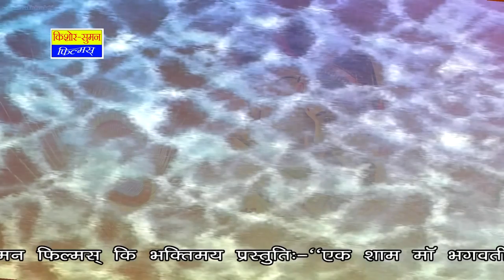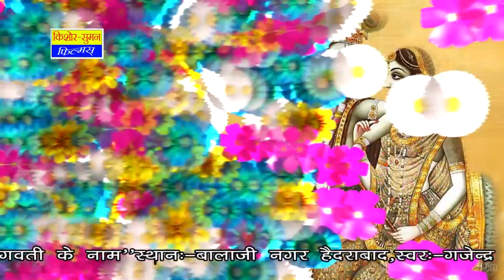Gajendra Rao New Bhajan 2021 HYDERABA LIVE | Om Vishnu Om Vishnu Ratiye | Latest Rajasthani Bhajan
☛Song : Om Vishnu Ratiye  - मन ॐ विष्णु रतीरे
☛Live Program : Ek Shaam Maa Bhagvati Ke Naam Hyderabad Live
☛Singer : Gajendra Rao
☛Music Label : Kishore Suman Films
☛Category : Devotional
☛Sub Category : Jambeshwar Bhajan / Vishnu Bhajan
☛Copyright : Gajendra Rao
☛DIGITAL PARTNER : RDC MEDIA PVT LTD